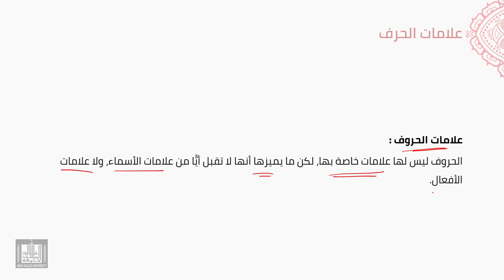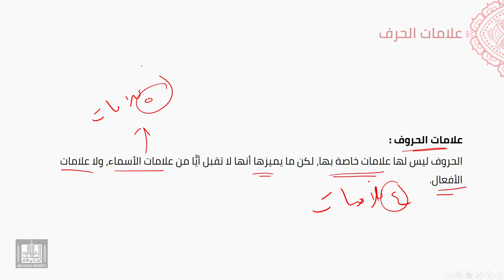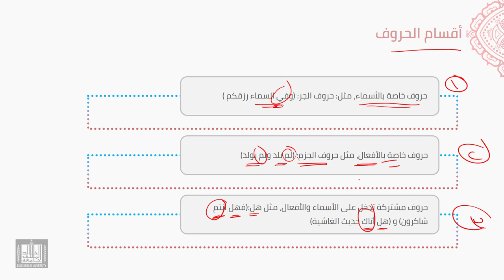النحو العربي | 2-7 | الحرف وعلاماته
الوحدة 2 - الدرس 7 : الحرف وعلاماته
تعريف الحرف، وذكر علاماته